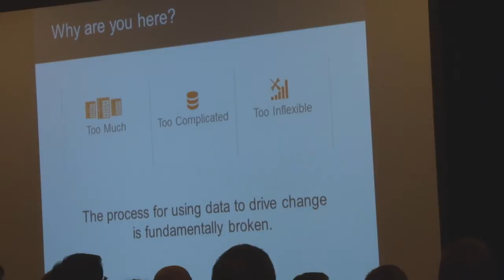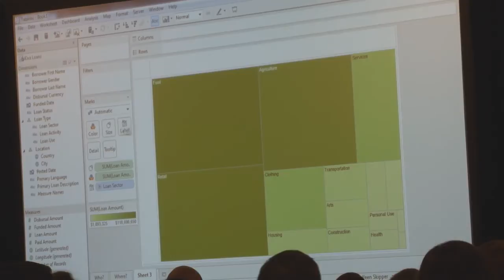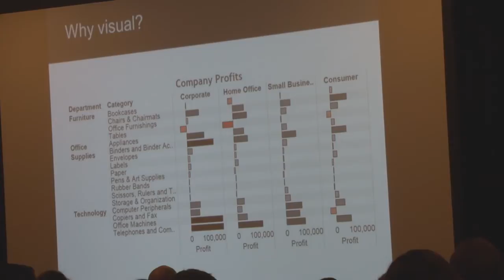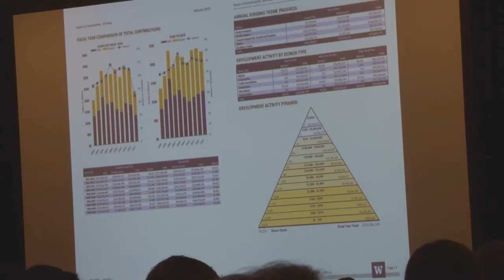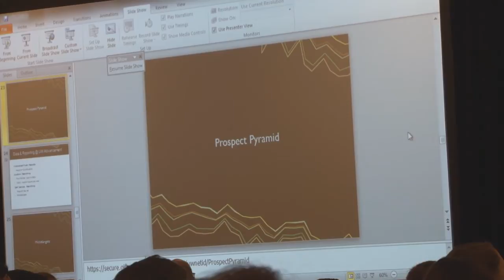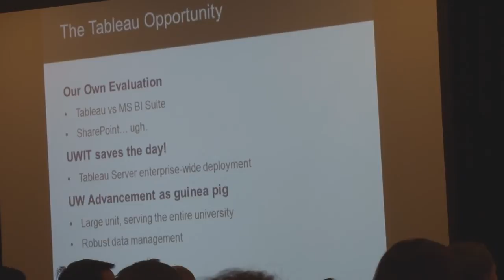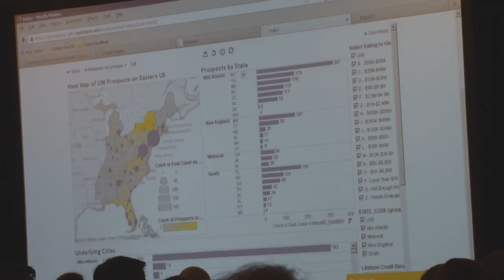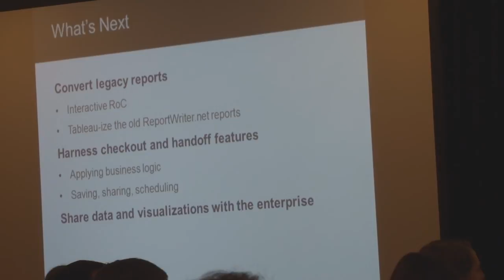Bringing Data to the Masses: Deploying Tableau Reporting in an Enterprise Environment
The University of Washington has made a long-term strategic investment in Tableau reporting and analytics, with UW Advancement among the first major campus partners in that initiative. In collaboration with UW Central IT and Tableau consultants, the Advancement team is working to develop robust data stores and custom dashboard reporting solutions for our core audience of over 400 Advancement-related staff. In this session we will introduce you to Tableau fundamentals and then talk specifically about the UW Advancement project to integrate dashboard reporting across the enterprise. We will discuss data structure and management (because, I mean, what's more exciting than that?), access and security, customization of the user experience, and most importantly we will demo a few of the applications and dashboards we have developed around Tableau at the UW. There will be time for questions and answers as well.

Colleen Skipper
Tableau Software

Colleen Skipper has been in Sales at Tableau Software for 4 years, working with organizations in all industries - from Health Care to Higher Ed, High Tech to Oil and Gas. She loves helping people and organizations solve problems with data and watching the light-bulb turn on with new discoveries that will drive change.

Michael Visaya
Director of Software, Data, & Reporting, University of Washington

Michael Visaya is the Director of Software, Data, and Reporting for UW Advancement at the University of Washington. Prior to that he managed the Records Management team, and led projects to develop UW Advancement's first online reporting tool and automated list segmenting systems. Michael wears headphones when he works so that he can pretend he didn't hear the phone ring. He is reasonably proficient in SQL, XML, C#, and VB, but is especially solid at FPS and RPG [gamertag=SouthK]. He believes that information systems should bend and conform to the people who use them, not the other way around. When he was young Michael earned a degree in English Literature, but managed to get a job anyway. He also has a Master of Science in Information Management from the UW iSchool. Someday he hopes to learn why the 'i' in iNouns isn't capitalized. Until then he stays busy with various application development, data integration, and information access projects. Go Hawks!